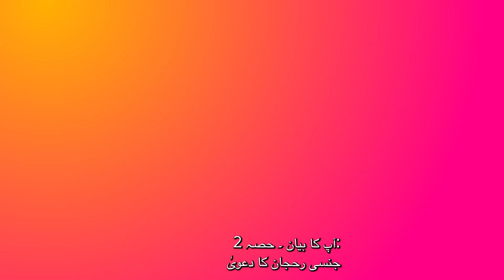Your statement: Part Two - Sexual orientation claims (Urdu subtitles)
Gabriella Bettiga talks about your statement if you're making a sexual orientation claim.